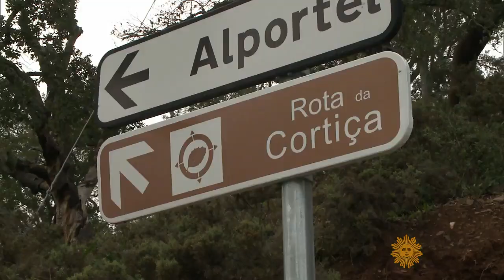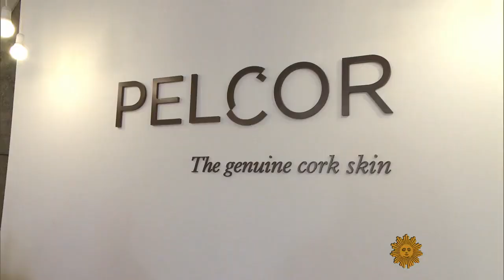A toast to cork!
High in the mountains of Portugal's Algarve region, correspondent Martha Teichner finds herself in what feels like a misty, magic forest, where giant cork trees grow. Teichner visits a fourth-generation cork manufacturer to discover the ages-old traditions of producing corks.